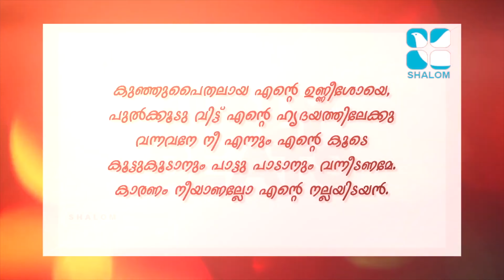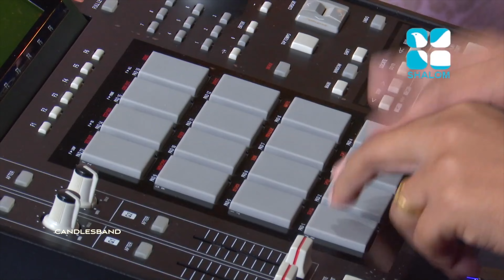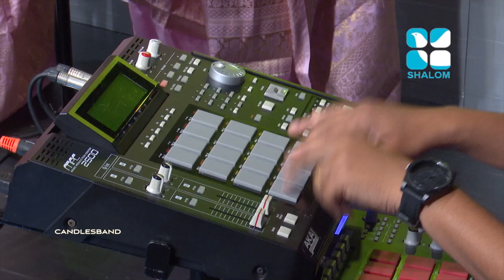Kunju Paithale | കുഞ്ഞു പൈതലേ | Amala | Arshya | Reniya | CandlesBandCBK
മനോഹരമായ ഈ ഗാനം  ഒരുക്കുന്നു
Candles Band.
കേള്‍ക്കാം ..ഷെയര്‍ ചെയ്യാം
കൂടുതല്‍ പ്രോഗ്രാമുകള്‍ ലഭിക്കുവാന്‍ ഈ ചാനൽ സബ്സ്ക്രൈബ് ചെയ്യുക.

Kottayam
Kozhikode